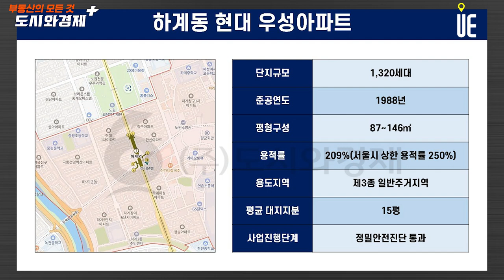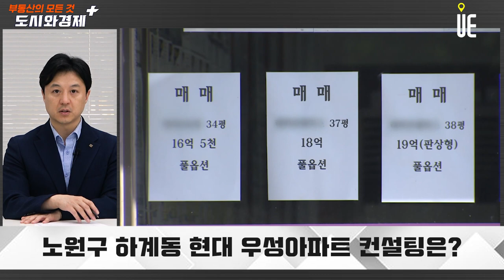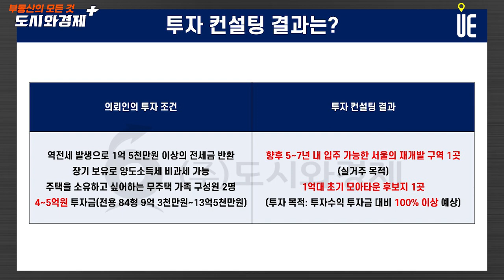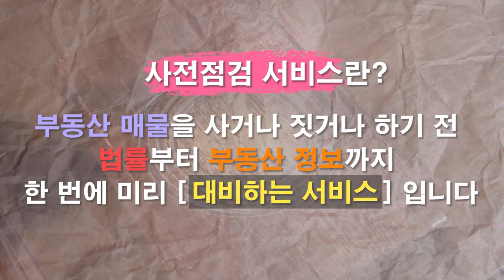서울 내 재건축 단지 중 가장 규모가 크고 활발한 노원구!! 하계동 현대 우성아파트 투자로 어떨까? [도시와경제 플러스]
하계동 현대우성아파트
1988년 준공
1320가구 규모
용적률 209%·건폐율 11%
평균 대지지분은 약 49.59㎡(15평) 수준
업계에선 통상적으로 대지지분이 49.59㎡ 이상일 경우 재건축 사업성이 높다는 평가

하계역 역세권 정비사업 종 상향 혜택을 받을 수 있고
아직 국회 문턱을 넘지 못했지만 정부가 발표한 노후계획도시특별법 제정 시 택지조성 20년이 지난 중계택지지구에 포함

용적률 상향 가능성이 높은 만큼 최대 용적률 500%를 적용해 50층 높이로 재건축